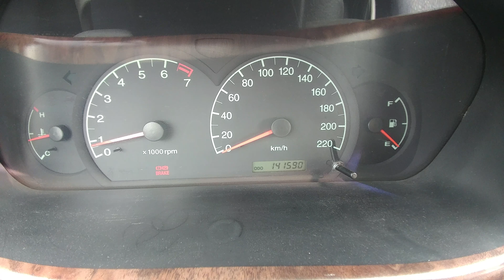[중고차수출] 자동차수출 보내세요 2002년 현대자동차 아반테XD 수동 차량입니다 ( 2002 HYUNDAI AVANTE XD M/T KOREAN USED CAR )